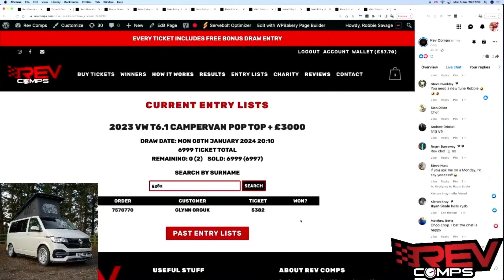GLYNN ORGUK WON THE 2023 VW T6.1 CAMPERVAN POP TOP + £3000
Glynn Orguk from Stoke on Trent won the 2023 VW T6.1 CAMPERVAN POP TOP + £3000 on Mon 08th January!

Another happy Rev Head with there win! 🥳

Well done, Glynn! 👏